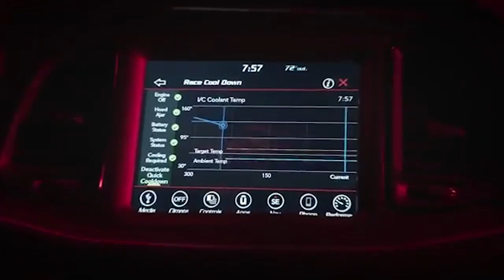Dodge Released Numbers For The Demon, Including Its 0-60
More info has been released on Dodge’s SRT Demon and at the end of the video were some numbers, including possible 0-60, torque, horsepower, and ¼ mile times. Now this is all based on hoping that Dodge’s teaser video has correct stats and not just placeholders flashed up on the screen.

But based on the shot at the end of the video, the Demon will be able to hi 0-60mph in 3.0 seconds while the estimated ¼ mile time is 10.5 at 129 mph. Both horsepower and torque looked to top off around 750. And as Road and Track noted, some of the numbers look a bit off but as shown in previous videos, the Demon will have multiple performance modes and it’s unclear what mode this video is showing.

We’re just hoping Dodge isn’t messing with all of us and that these stats are close to what the SRT Demon puts out!

PowerNation - @PowerNationTV
PowerBlock - @PowerBlockTV